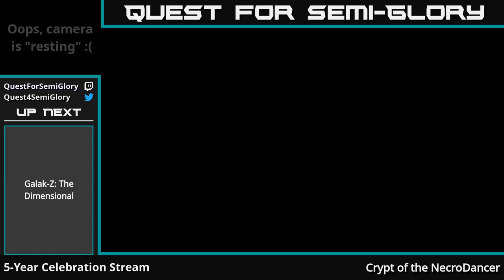5-Year Stream-a-versary - Crypt of the NecroDancer